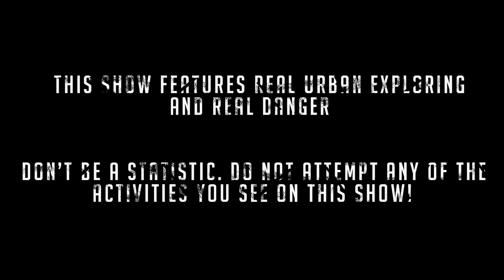ENORM VERLATEN KASTEEL WAAR EEN DOKTER HEEFT GEWOOND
Reach the Top · Fearless Motivation